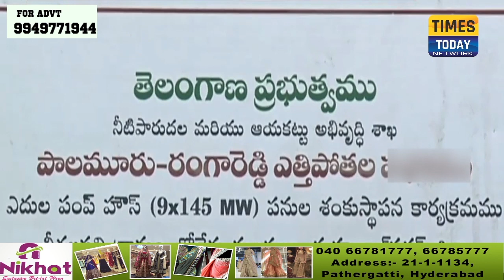CM to inspect Palamuru project works